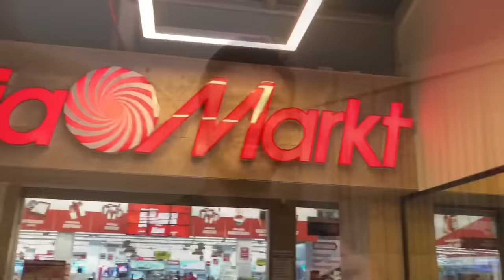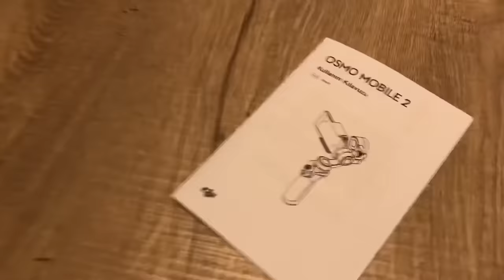CEDİ OSMAN İLE MAÇ YAPTIM, ANKARA BULUŞMASI, NELER OLDU ? AYAKKABI DAHİSİ VLOG #9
Cedi osman ankara buluşması nda basketbol oynadım, neler oldu ? NBA oyuncusu cedi osman ile yaşananlar benim gözümden sizlerle